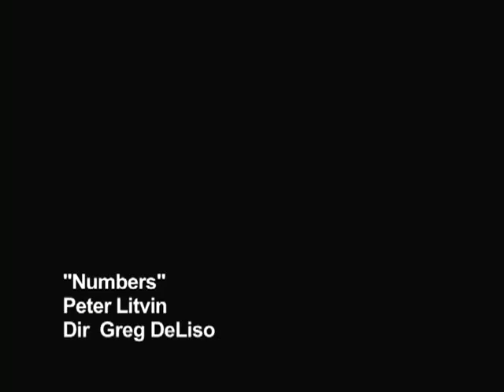"Numbers" Music video Peter Litvin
A throwback to 2009! This is a song i made a couple years back. A few weeks ago- i said to Greg Deliso "Hey, let's make a video for numbers!"  It was a Saturday night.  Luckily- I had just gotten a new clown costume. I now posses 3 of them.